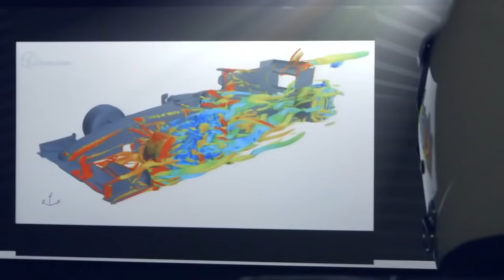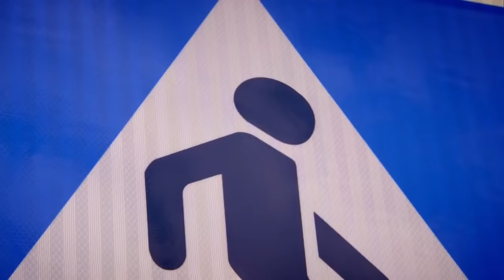Best of The Stig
"..."   - The Stig
didn't include the cousins, the stig farm, etc. only the stig